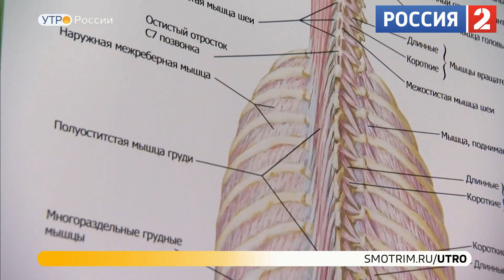Утро России Эфир от 04.02.2023 Тема Спорт